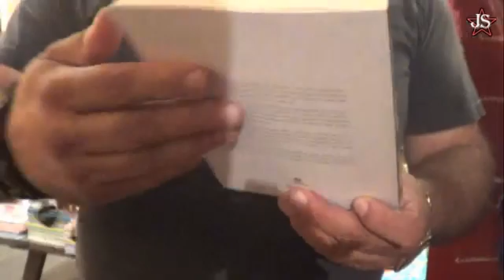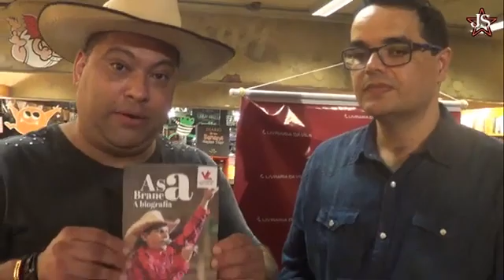Asa Branca & Marcos Rodeio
última entrevista do locutor Asa Branca concedida a Marcos Rodeio